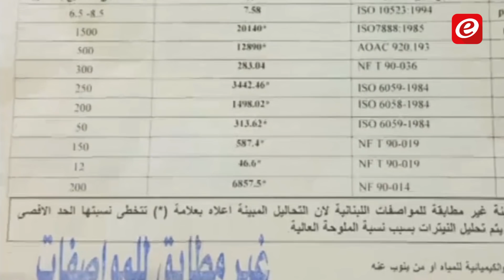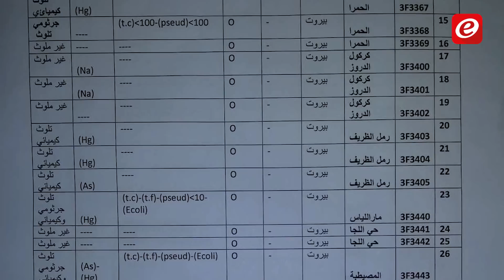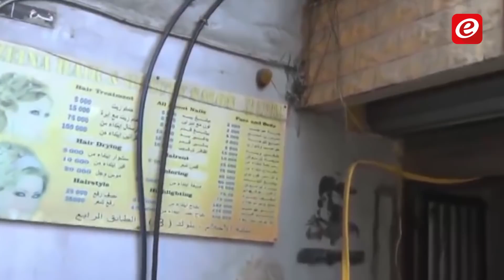براز بشري في مياه بيروت وضواحيها منذ العام 2014.. وبعلم الدولة!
تقرير: نادر عز الدين | تصوير: حسين هزيمة | مونتاج: محمد جابر